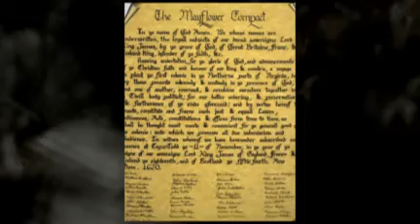pilgrim's and puritan movie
My movie is about pilgrims and puritan.